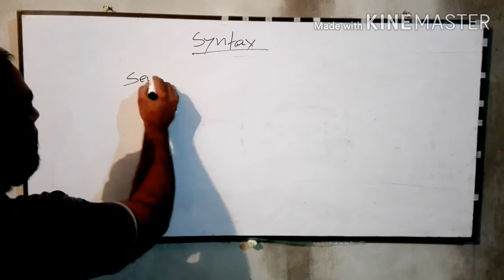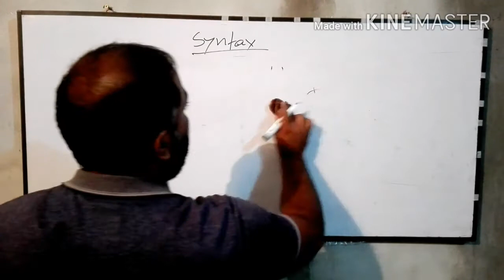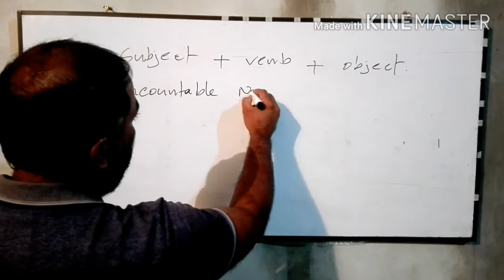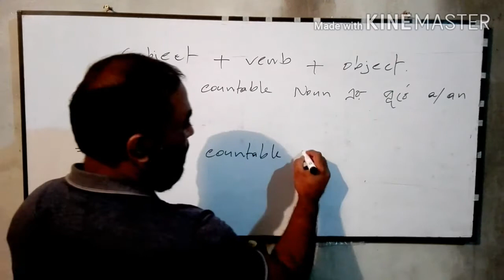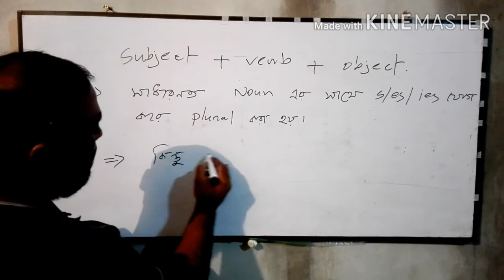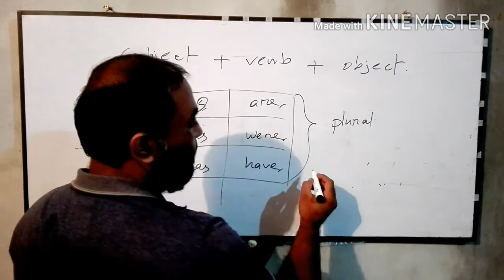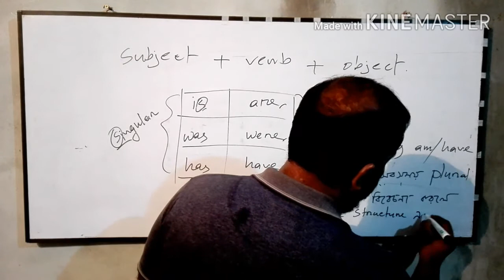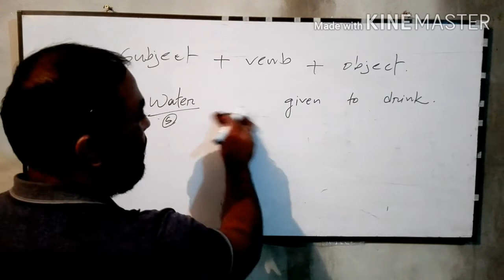Lecture of Gazi Jashim Uddin.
Lecture 01
This is for all types of students.